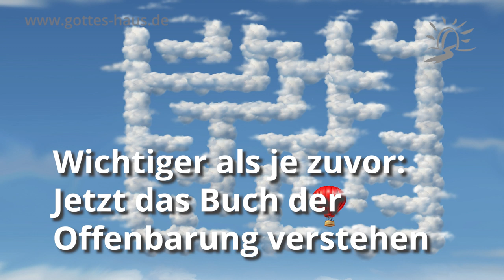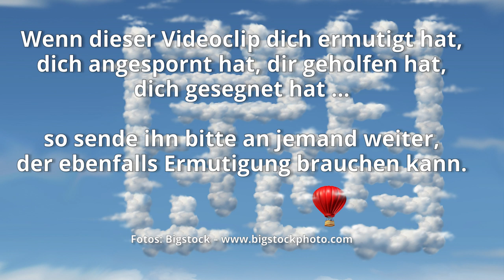Wichtiger als je zuvor: Jetzt das Buch der Offenbarung verstehen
Alles ist anders geworden! Unser ganzes Leben wird von der Corona-Thematik überschattet und dominiert. Viele von uns ahnen, dass es nicht so schnell wieder so sein wird wie zuvor.
Umso wichtiger ist es, gerade jetzt eines der am meisten missverstandenen Bücher der Bibel zu lesen: die Offenbarung. Es ist ein Buch, das teilweise beängstigend wirkt, aber dann auch wieder völlig ermutigend und zum Lobpreis bringend.

Warum ist dieses Buch für uns so wichtig?
Weil es darin um die Pläne Gottes gegen den feind geht und Jesus Christus in Herrlichkeit geoffenbart wird.

„Zum Verständnis der Offenbarung habe ich ein geniales Buch gefunden, das mich sehr gesegnet und extrem ermutigt hat. Es ist so geschrieben, dass wir alle es verstehen und es hilft uns, die Bilder, Visionen und den großen Plan Gottes mit uns und der Welt zu erkennen. Denn je näher das Ende der Geschichte heranrückt, desto mehr brauchen wir als Christen die warnende und gleichzeitig ermutigende Botschaft dieses Buches der Offenbarung.“
Sigrid Baron

Begleiten Sie mich durch die Offenbarung
David Pawson
270 Seiten
9,00 € zuzügl. Versandkosten

Und ich hörte eine große Stimme, die sprach im Himmel: Nun ist das Heil und die Kraft und das Reich unseres Gottes geworden und die Macht seines Christus; denn der Verkläger unserer Brüder ist verworfen, der sie verklagte Tag und Nacht vor unserm Gott.
Offenbarung 12,10

Und ich hörte etwas wie eine Stimme einer großen Schar und wie eine Stimme großer Wasser und wie eine Stimme starker Donner, die sprachen: Halleluja! Denn der Herr, unser Gott, der Allmächtige, hat das Reich eingenommen!
Offenbarung 19,6

Und ich sah einen großen weißen Thron und den, der darauf saß, vor dessen Angesicht die Erde entfloh und der Himmel, und keine Stätte wurde für sie gefunden. Und ich sah die Toten, die Großen und die Kleinen, vor dem Thron stehen, und Bücher wurden geöffnet; und ein anderes Buch wurde geöffnet, welches das des Lebens ist. Und die Toten wurden gerichtet nach dem, was in den Büchern geschrieben war, nach ihren Werken. Und das Meer gab die Toten, die in ihm waren, und der Tod und der Hades gaben die Toten, die in ihnen waren, und sie wurden gerichtet, ein jeder nach seinen Werken. Und der Tod und der Hades wurden in den Feuersee geworfen. Dies ist der zweite Tod, der Feuersee. Und wenn jemand nicht geschrieben gefunden wurde in dem Buch des Lebens, so wurde er in den Feuersee geworfen.
Offenbarung 20,11-15